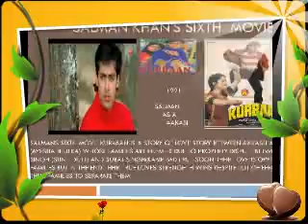ALL MOVIES OF SALMAN KHAN PART 1 OF 10 VIDEOS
ENJOY SALMAN LOVERS WITH MOVIES OF SALMAN KHAN FROM 1988 TO 2015 IN THESE 10 VIDEOS